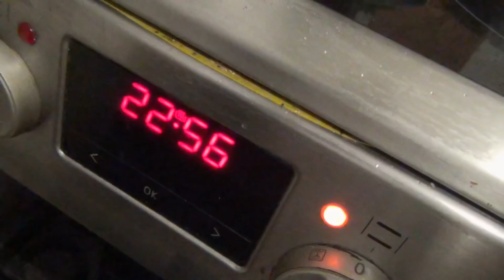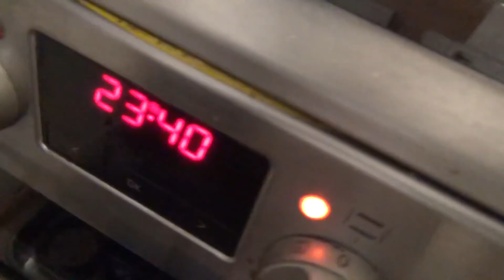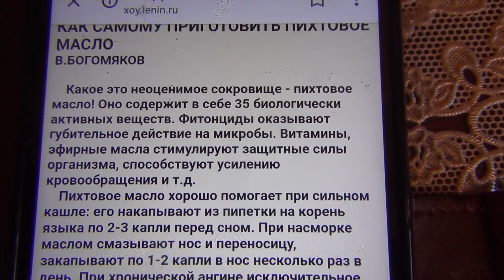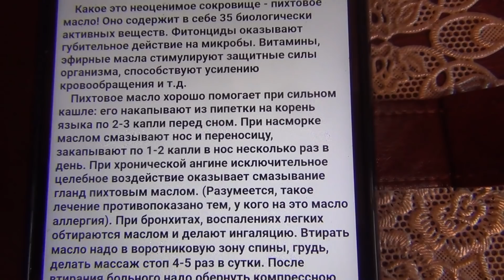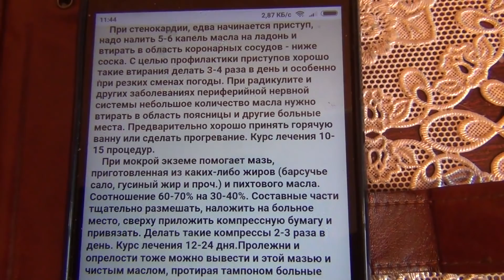Пихтовое масло рецепт приготовления пихтового масла применение ПРОИЗВОДСТВО Камфора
А если нанести несколько капель этого хвойного эфира на голову за два часа до мытья локонов, можно в несколько раз ускорить рост волос.

Маски с пихтовым маслом
МАСКА ОТ ВЫПАДЕНИЯ ВОЛОС

Ингредиенты: Для приготовления этого чудо-средства против алопеции необходимо смешать 6 капель пихтового масла с 25 мл масла грецкого ореха и 12 гр. хрена. Свежий корень хрена нужно как следует измельчить в блендере, затем добавить в кашицу несколько капель орехового и хвойного масла.

Пихтовое масло для волос Фото 1 Пихтовое масло для волос Фото 2
Что делать: Состав втирается в сухие корни, а затем сохраняется на локонах в течение 15 минут. Смывать состав рекомендуется с привычным шампунем. Если появилось ощущение жжения, не нужно «выжидать» четверть часа, срочно мойте голову.

Эффект: Обеспечивается максимальное питание фолликул, улучшается кровообращение и кислородный обмен в клетках.

МАСКА ДЛЯ РОСТА ВОЛОС

Ингредиенты: Для приготовления активизирующего локоны состава потребуются 25 гр сметаны, 6 капель пихтового масла, 8 гр., кайенского перца. Охлажденную сметану следует взбить с порошком острого перца, а затем – добавить в получившуюся смесь древесное масло

Что делать: Надев перчатки, состав нужно распределить кисточкой от прикорневых областей по всей длине локонов. Через 5-8 минут волосы следует помыть с шампунем.

Эффект: Локоны начинают расти активнее за счет глубокого очищения кожи головы и активизации кровообращения.

МАСКА ДЛЯ УКРЕПЛЕНИЯ ВОЛОС

Ингредиенты: 5 капель пихтового масла нужно смешать с 30 мл пива и 3 желтками в блендере до получения однородной пенной массы.

Что делать: Состав распределяется по сухим прядям, затем укутывается пленкой и полотенцем. С маской следует лечь спать, в течение 7-8 часов средства максимально увлажнят и реанимируют поврежденные локоны. Утром волосы нужно тщательно промыть холодной водой.

Эффект: Окрашенные или завитые волосы становятся крепкими и блестящими, негативное влияние химического воздействия на локоны снижается.

МАСКА ДЛЯ БЛЕСКА

Ингредиенты: 6 капель масла необходимо добавить в 30 мл белого вина и включить в состав 1 ампулу пиридоксина.

Что делать: Маска для волос из пихтового масла наносится на пряди после мытья и распределяется по всей длине локонов. Состав нужно подержать на голове 60 минут, а затем – смыть водой.

Эффект: Локоны становятся блестящими, а прическа – объемной.

МАСКА ДЛЯ СУХИХ ВОЛОС

Ингредиенты: 10 гр сухих водорослей ламинарий нужно смешать с пюре авокадо, а затем добавить 4 капли хвойного масла.

Пихтовое масло для волос Фото 3 Пихтовое масло для волос Фото 4
Что делать: Состав распределяется по сухим прядям, накрывается пленкой, утепляется полотенцем и держится на локонах примерно 80 минут.

Результат: Увлажненные локоны, защищенные от механических повреждений и вредного воздействия ультрафиолета.

МАСКА ДЛЯ ЖИРНЫХ ВОЛОС

Ингредиенты: 30 мл хлебного кваса в сочетании с 15 гр ржаной муки и 4 каплями пихтового масла способны творить чудеса. Для приготовления маски теплым квасом нужно залить муку, а затем ввести несколько капель масла в получившуюся кашицу.

 появляется ощущение свежести и приятной прохлады.

МАСКА ОТ ПЕРХОТИ

Ингредиенты: Для приготовления маски потребуются 1 ст.л. сахара, 1 ст.л. соли, 5 ч.л. сливок и 5 капель масла. Сначала нужно тщательно размешать порошки, а затем – добавить в смесь хвойный эфир и сливки.

 по всем волосам, а через 10-15 минут смывается привычным шампунем.

ПИТАТЕЛЬНАЯ МАСКА

Ингредиенты: Для питания локонов необходимо смешать 5 капель хвойного эфира с 4 желтками и 20 мл простокваши. Сначала желтки взбиваются венчиком с кислым молоком, а затем в пенный состав вливается масло.
 отступить от корней 3-5 сантиметров. Состав необходимо подержать час  смыть.

Результат: Локоны насыщаются питательными веществами, становятся более упругими и пористыми.

Ингредиенты: Для приготовления состава нужно размешать 30 гр. жидкого меда, 7 мл арахисового масла и 4 капли древесного.

Что делать: Масса распределяется по всей длине влажных волос, выдерживается на прядях 45 минут.

Результат: Волосы становятся блестящими, сильными и эластичными.

МАСКА ДЛЯ ОБЪЕМА ВОЛОС

Ингредиенты: 20 гр. творога нужно перемешать с 12 гр. порошка горчицы. Далее состав можно разбавить травяным отваром и влить 6 капель хвойного масла.

Что делать: Маска наносится на прикорневые области на 25 минут, а затем – смывается.

Результат: Даже тонкие поврежденные локоны становятся объемными.  для аромарасчесывания, массажа головы.